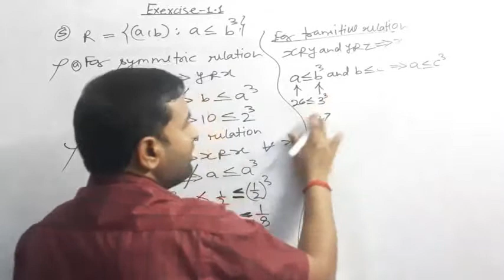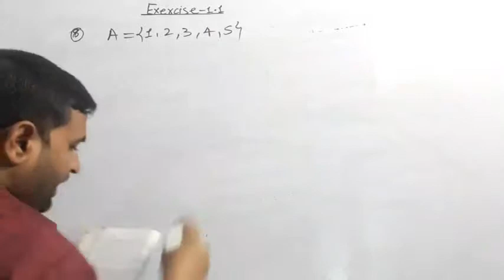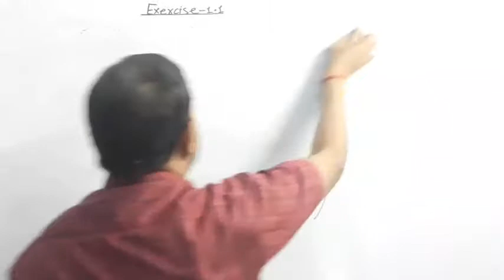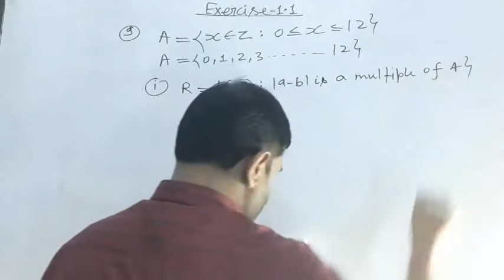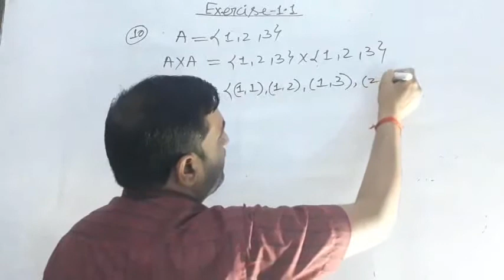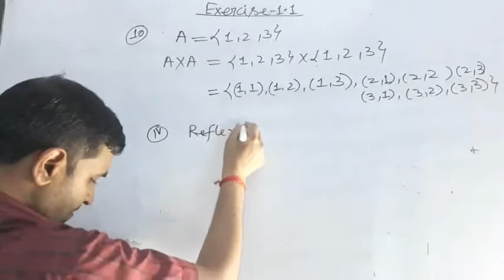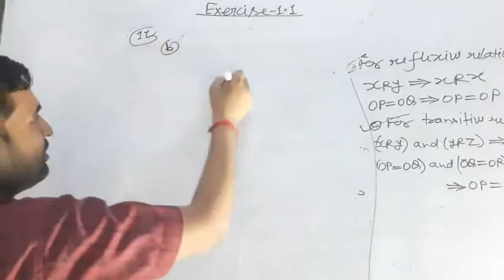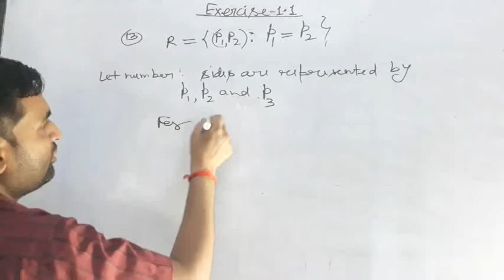April 5, 2022